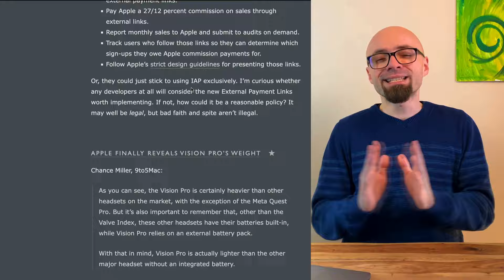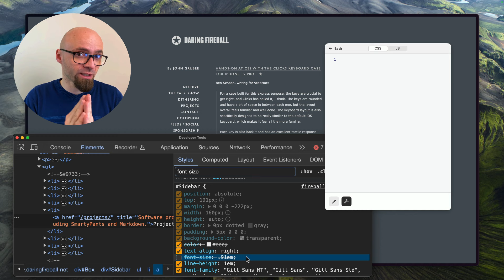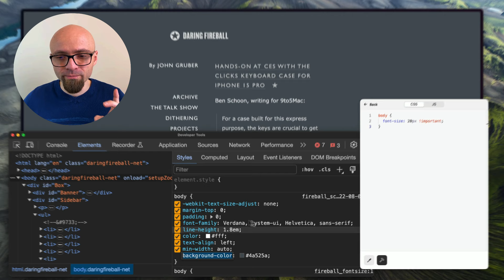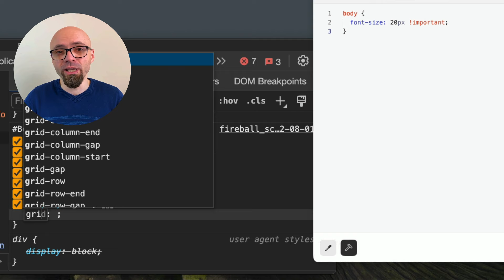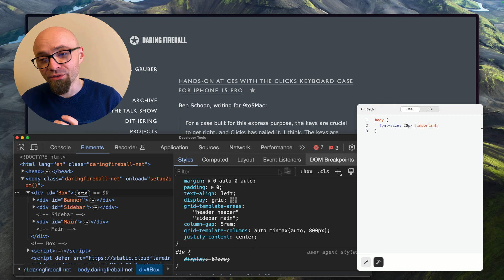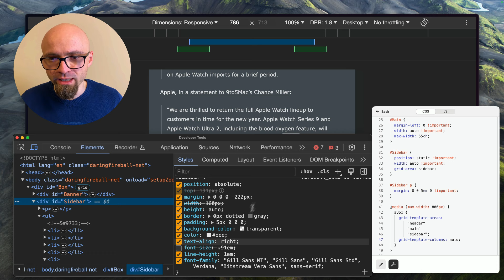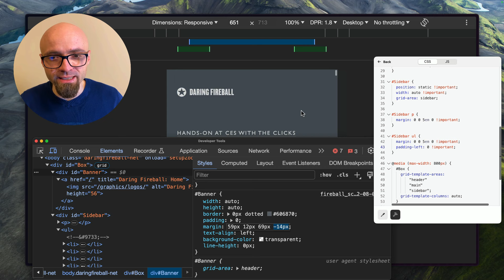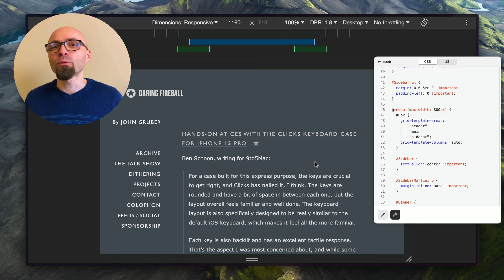Arc Browser Boosts – How To Tweak Website CSS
An in-depth guide on using Boosts in Arc browser (@TheBrowserCompany) to tweak CSS of websites to your own needs—on a practical example of adjusting Daring Fireball (@daringfireball)  to become mobile responsive using CSS Grid. You'll learn how to use Arc Boots, Changes Drawer in DevTools, how to easily set up mobile-responsive CSS Grid, and more.

📖 Chapters
00:00 Intro
02:28 How Arc browser Boosts work
03:43 How to tweak code in Arc browser Boosts
03:56 How to show/hide sidebar in Arc Browser
04:15 How to open Developer Tools from Arc Boost
05:09 How to copy CSS changes from DevTools to Arc Boost
06:50 How to tweak the fixed layout sizing in DevTools
08:50 How to prepare absolute layout for CSS Grid
10:32 How to set CSS Grid using grid-template-areas
12:22 How to set optimal line lengths in CSS
13:24 How to add gap between CSS Grid elements
13:55 How to tweak sizing of CSS Grid columns
15:10 Howgrid switch reasoingn - adjust mobile version
15:39 How to copy CSS changes from DevTools to Arc Boost
16:22 How to fix sidebar margin problems
17:00 How to adjust layout for mobile responsive version
18:57 How to adjust sidebar for mobile responsive version
19:45 How to adjust ad for mobile resposive version
22:06 How to adjust logo for mobile responsive version
23:32 How to adjust search & copyright for mobile responsive version
25:08 How we tweaked Daring Fireball in Arc Boost
25:35 Why should Arc support Boosts on mobile
26:00 Conclusion